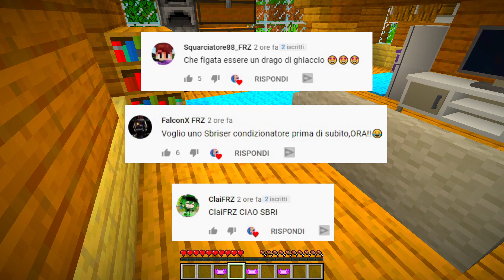SCHERZI Ai Tuoi Amici Da AXOLOTL Su Minecraft!